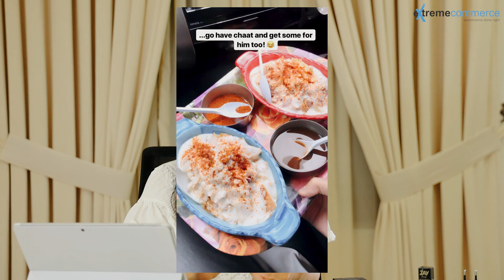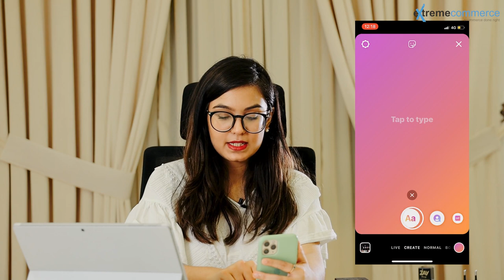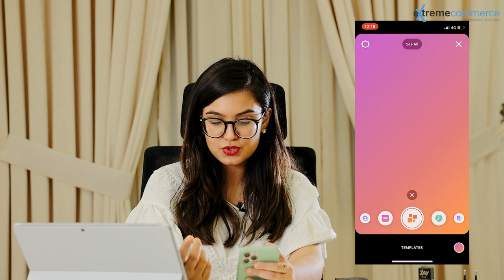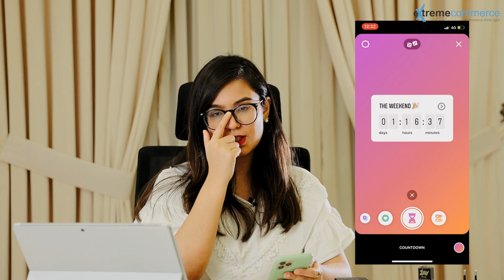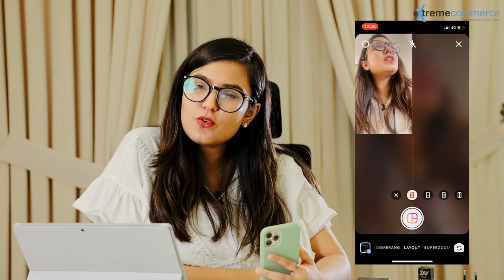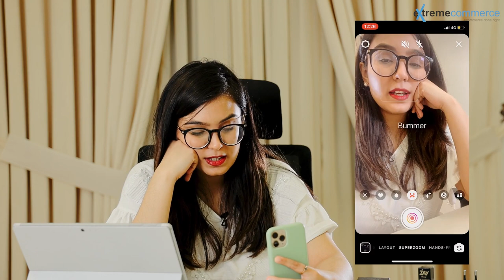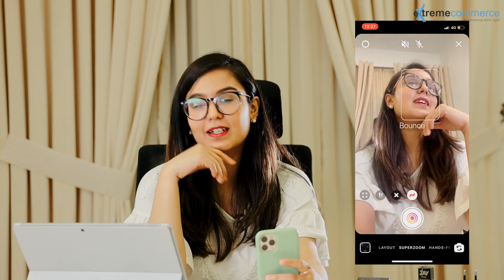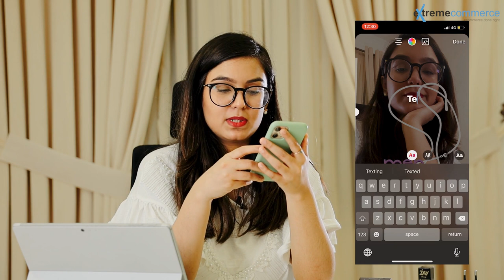6 Stories on Instagram | Urdu / Hindi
Title: "Becoming a YouTube Influencer: Unleash Your Potential and Build Your Brand"

Description:
Ready to make your mark on YouTube and become a recognized influencer in your niche? In this comprehensive guide, we'll walk you through the steps to becoming a successful YouTube influencer. From defining your niche and creating engaging content to growing your audience and monetizing your channel, we'll cover everything you need to know to build a thriving YouTube presence. Join us as we explore strategies for maximizing your visibility, engaging with your audience, and establishing your authority in your chosen field. Whether you're passionate about beauty, gaming, technology, or lifestyle, this guide will help you unlock your potential and pave the way for influencer success on YouTube.

YouTube influencer
Becoming an influencer
YouTube success
Building a brand on YouTube
Content creation
Audience growth
Monetization strategies
YouTube engagement
Influencer marketing